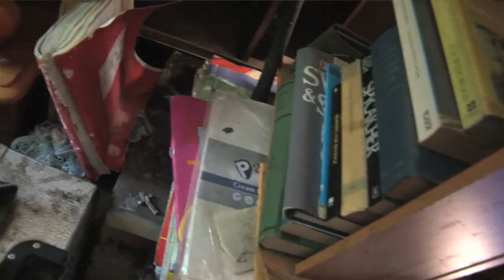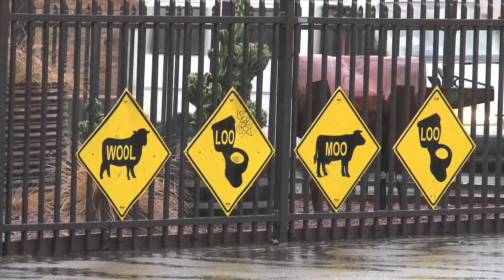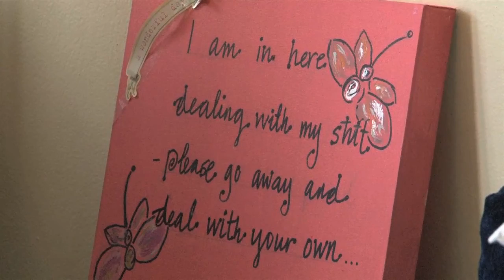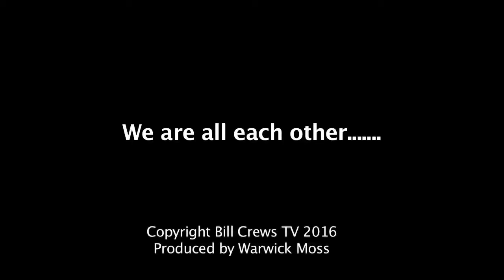WE ARE ALL EACH OTHER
I have found what I am looking for, in the eyes and lives of others, those who are struggling, searching and living life "on the edge"- right now - on the very edge of change.